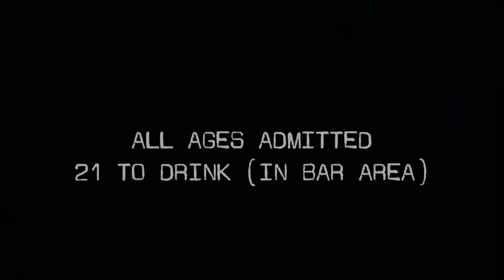Hinder - The Stone Pony - Sat Jan 9, 2016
HINDER @ The Stone Pony
with special guests SHAMAN'S HARVEST
WITHIN REASON, EVERYTHING FALLS
Doors at 7 pm
$25 at the door
PLUS APPLICABLE SURCHARGES
ALL AGES ADMITTED
21 TO DRINK (IN BAR AREA)
Tickets from scheduled Nov. 21 show will be honored

THE STONE PONY
913 Ocean Ave
Asbury Park, New Jersey
Nickachu Promotions 9.0
Dirty Jerz Productions 2015